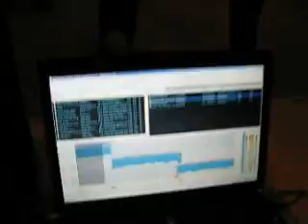Massive Gig Log (Part 1 of 4)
I felt bad for not having time to add to the DJ community with videos.  So of course, I went overboard and recorded 30+ minutes of a gig.

Didn't get much of the load in or beautiful location because time was an issue after dodging tornados, hail, fallen trees, and flooding.